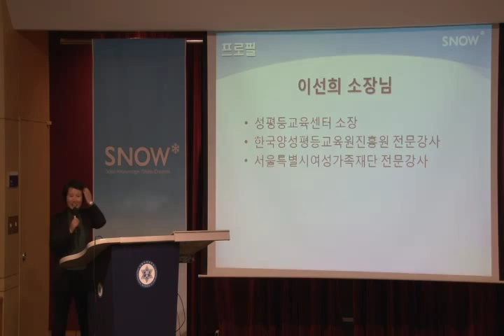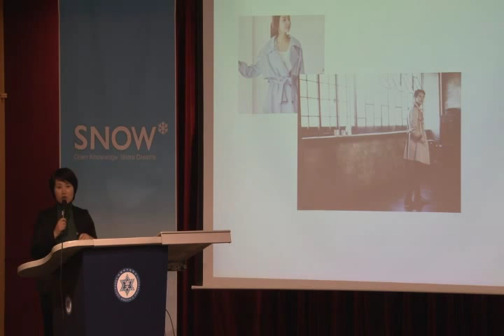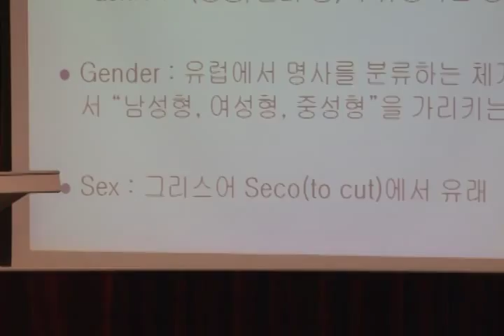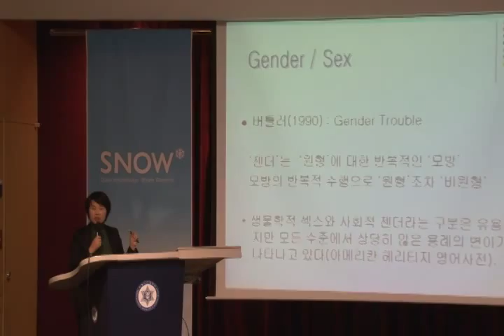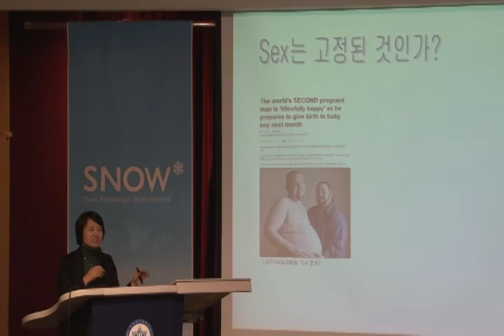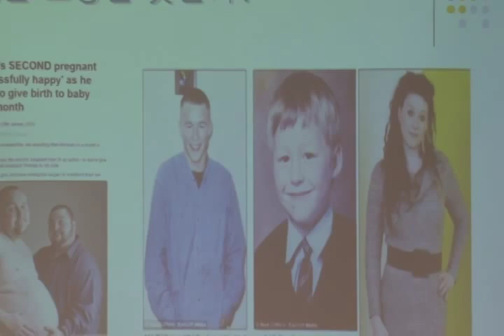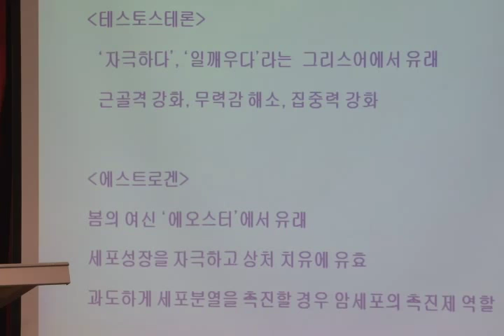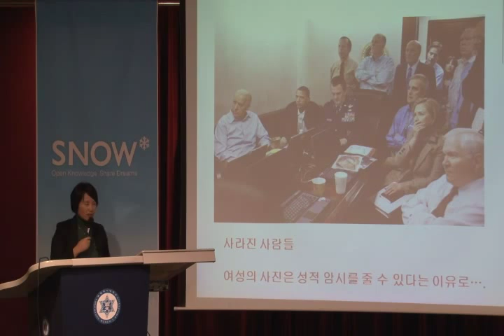[SNOW 지식포럼] 젠더, Make Over 하기 - 이선희 (성평등 교육기관 소장)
[SNOW 지식포럼] 나를 알파라이징 하다 [양성성과 여성리더] - 젠더, Make Over 하기
2011년12월 2일 숙명여자대학교
연사자: 이선희  (성평등 교육기관 소장)